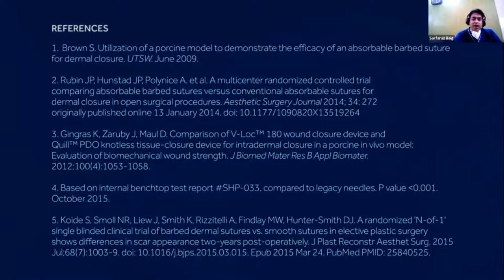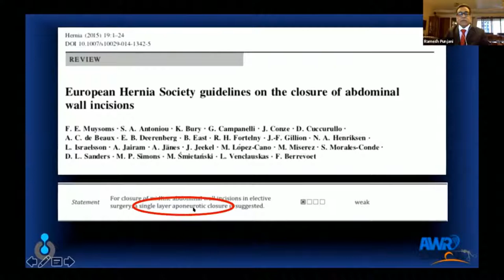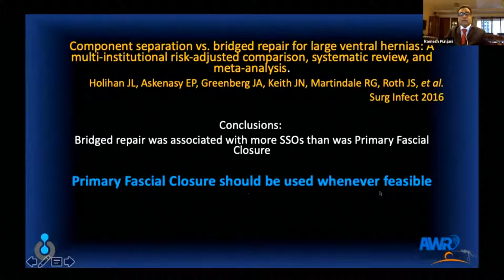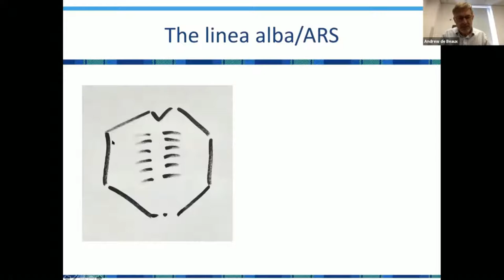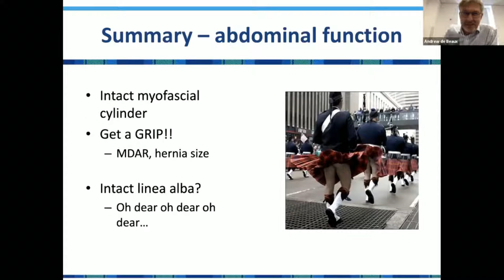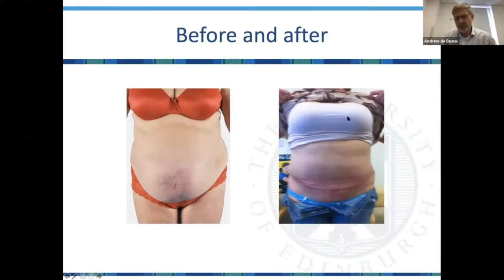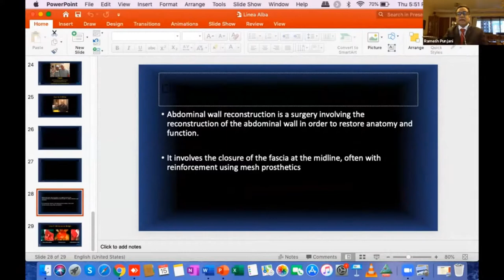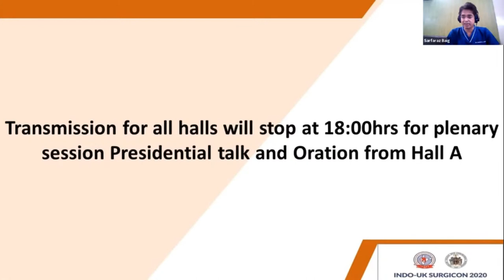INDO UK SURGICON Day 4: Debate - Linea Alba Closure is Essential in AWR for Functional Restoration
The treatment of severe abdominal wall hernias, whether conventional or laparoscopic, is challenging. Laparoscopic hernia repair fixes tears in the abdominal wall using small incisions, telescopes, and a patch or mesh.

In addition to functional restoration of the abdominal wall reconstruction (AWR), the closure of linea alba provides sufficient overlap with the mesh and prevents the destruction of intact muscles and segmental nerve innervations. However, in very large hernia defects, this procedure has its limitations.

Docplexus, together with the IAGES, has organized the re-run for the exclusive sessions held at the INDO-UK SURGICON Day 2 2020.

The first week of these sessions will cover the critical surgical aspects of “Hernia”.

The 4th session brings to you a debate between the experts in hernia on 4th February 2021, 6:00 PM onwards.